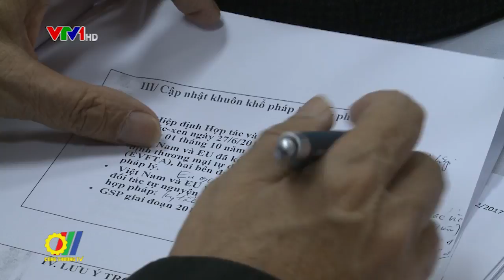Thị trường EU cơ hội xuất khẩu cho các doanh nghiệp trong bối cảnh mới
Nhằm góp phần tăng cường phát triển quan hệ kinh tế - thương mại giữa Việt Nam với các nước EU, cũng như cập nhật thông tin về thị trường cho các doanh nghiệp xuất khẩu Việt Nam, Cục Xúc tiến thương mại – Bộ Công Thương đã tổ chức Hội thảo Thị trường EU cơ hội xuất khẩu cho các doanh nghiệp trong bối cảnh mới...